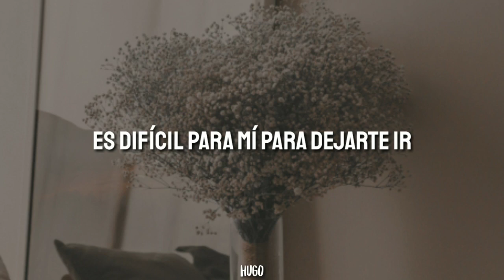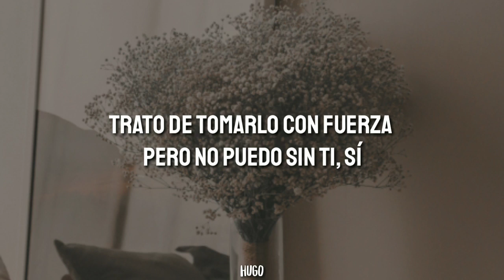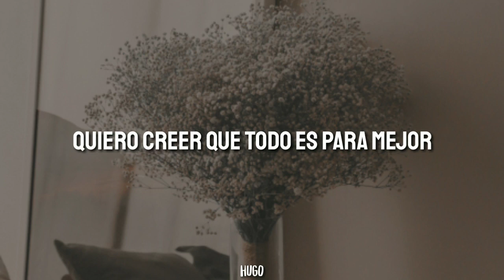Shawn Mendes - when you're gone (Subtitulado en español)